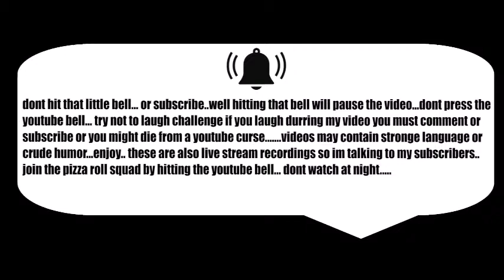S.O.N FOUND FOOTAGE LIKE RESIDENT EVIL 7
s.o.n outlast found footage or what is this game trying to be should you buy s.o.n ps4.